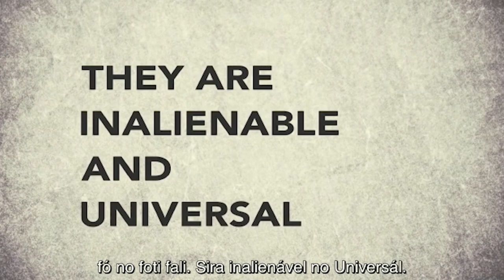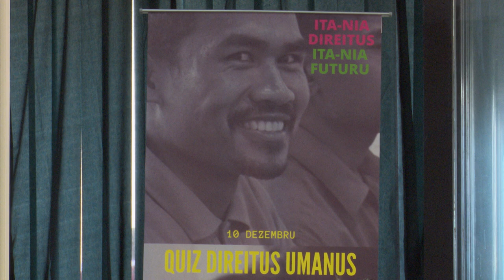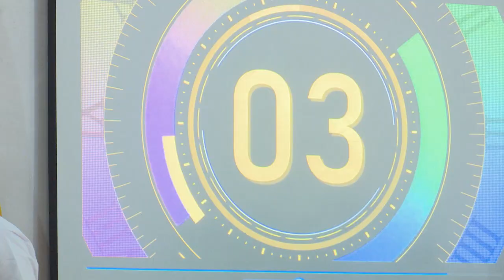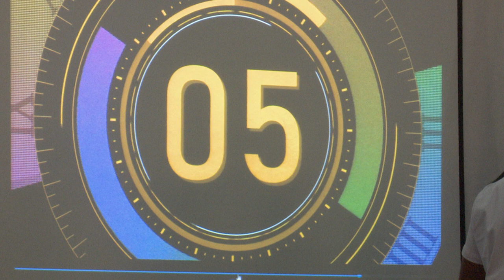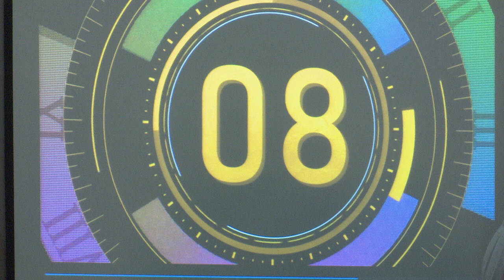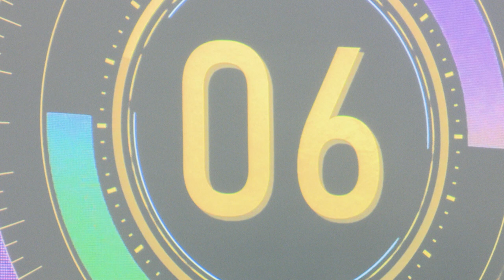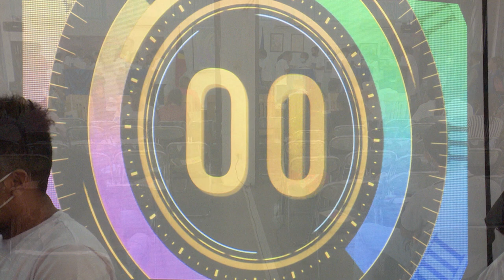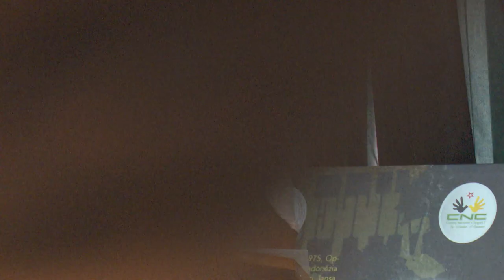União Europeia Quiz Direitos Umanus